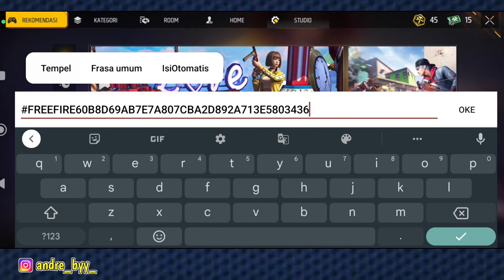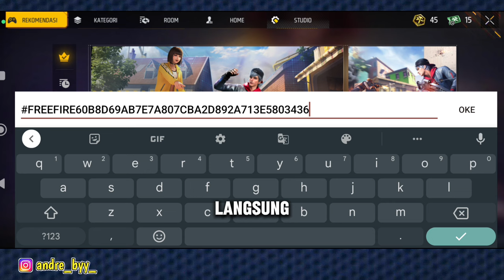cara cepat menyelesaikan misi magic cube